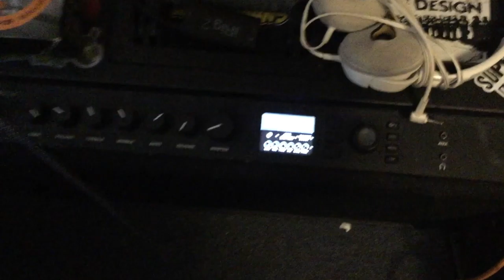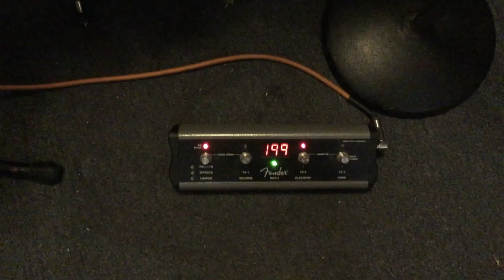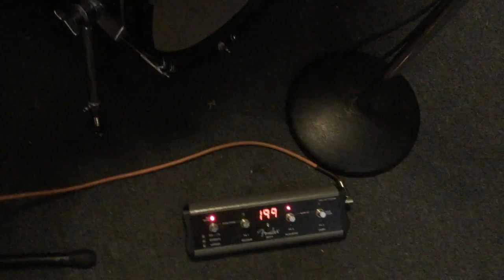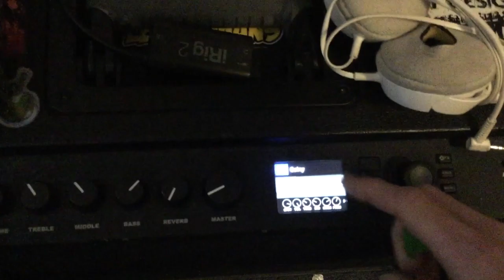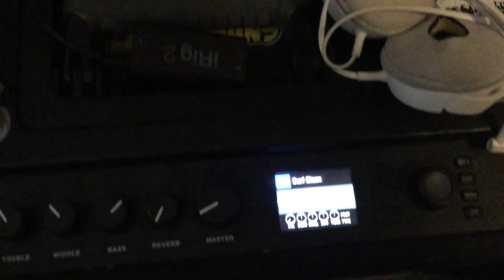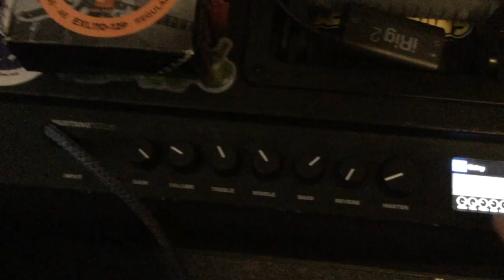Raoul & the Dukes - Lady D (Guitar Tutorial & Playthrough)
STREAM AND DOWNLOAD THE NEW EP 'A Challenger Has Appeared' TODAY! (LINK BELOW)

Surprise Raoul & the Dukes YouTube Family!
In celebration of breaking that 700 likes/follows marker on Facebook and the release of our BRAND NEW EP 'A Challenger Has Appeared' (LINK ABOVE), we bring Brandon's very first online guitar lesson of any kind! It's of his own personal favorite from the new EP, the pop punk homage to the new Resident Evil game character Lady Dimitrescu, 'Lady D'!

In the video, we give you a background on the song, how to somewhat achieve the tone Brandon gets, learn the riffs, chords and solo to the entire song. and finally a LIVE, full song playthrough to help you further your knowledge of how to play Lady D on guitar!

We have another surprise with a collab project with a French Producer Le Cafe Mixe coming later this week! We can't wait to share that either!

Thanks watching/listening!
Happy Playing!

'Buy the ticket, take the ride...'